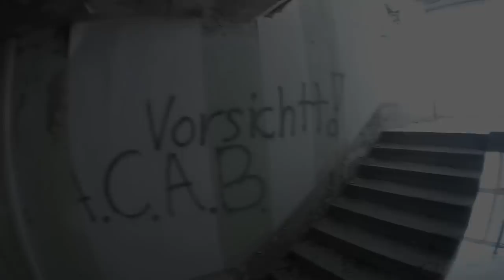Das verlassene NVA Hotel 2016 - Letzte Bilder vor dem Abriss !!!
Nach langem hin und her - Dezember 2016 ist mit dem Abriss begonnen worden.

Die NVA suchte in den abgelegenen Gegenden des Thüringer Waldes ein Grundstück für ein Erholungsheim, das schließlich in Frauenwald errichtet und 1976 eröffnet wurde. In der Folgezeit wurde das Gebäude von Berufssoldaten der NVA und befreundeter Armeen genutzt. Von 1977 bis 1990 war der ehemalige Rennrodler Wolfgang Scheidel dort Sportinstruktor. Nach der Wende übernahm die Bundeswehr als rechtlicher Nachfolger den Komplex, gab ihn aus wirtschaftlichen Gründen aber schon bald wieder ab. Nach verschiedenen Zwischennutzungen diente das Gebäude in den 1990er Jahren als Asylbewerberheim. Danach verfiel es und wurde zunehmend durch Vandalismus zerstört.
Pläne es abzureißen scheiterten immer wieder. Nun ist es soweit.
Zusammen mit @TeamUrbexDiscovery
Alle Bilder unterliegen dem Urheberrecht bei Lost Place Hospitant

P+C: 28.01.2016